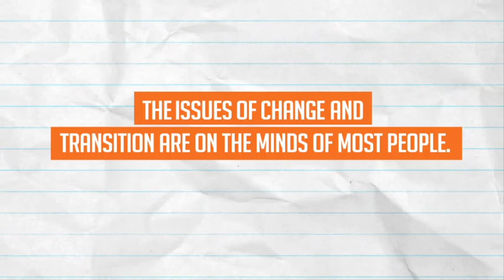Interview with Christopher J Harris And Orlando Haynes-Part1-Temporary Assignments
This is Part 1 in a powerful discussion around change, reinvention, and personal transitions, author Christopher J Harris interviews Mr. Orlando Haynes, the Insider Recruiter, a career consultant.  With insight into his new book, Temporary Assignments, this wisdom is practical for anyone looking for insight and wisdom on reinventing their professional careers.